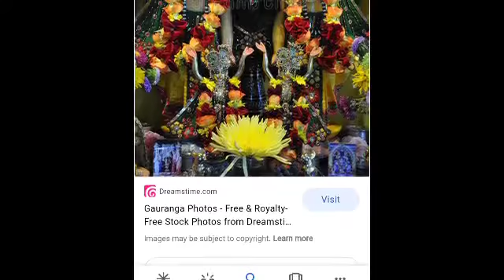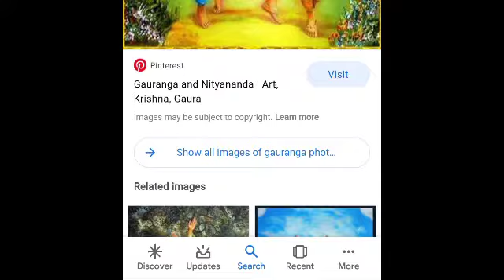goura aarthi iskcon